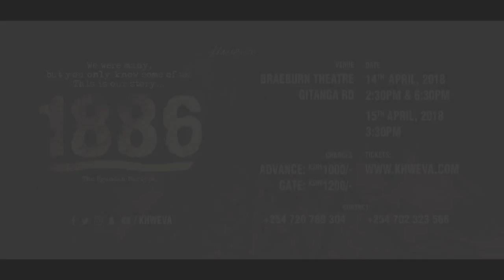1886 Official Trailer - The Ugandan Martyrs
As an original depiction of historical events,1886 tells the tale of the Ugandan Martyrs. The story explores the themes of friendship, loyalty, betrayal and most of all, power in how it consumes even the best of us. This creative work is a collaborative effort of The Junior Classical Family (music), The Zen Family(choreography) and acting display put together to entertain,educate and provoke thought. Come and share this experience with us as we take you back in time to the stories upon which our continent was built.

Ticket prices:
Early bird (available till Sunday 18th March 11:59 pm)- ksh 800
Advance- ksh1000
Gate- ksh 1200